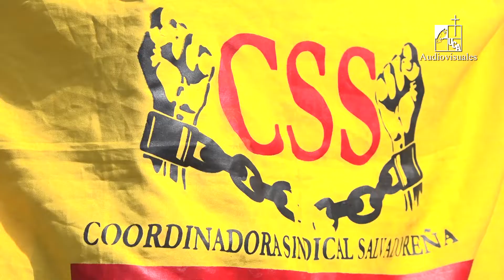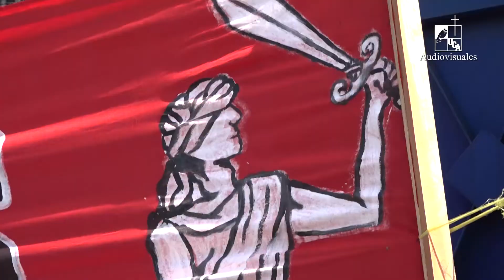Nota: Sindicatos piden al presidente sentenciar ley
Sindicatos de trabajadores del sistema judicial dieron conferencia de prensa este día, en las afueras del Centro Judicial Isidro Menéndez para exigirle al presidente Nayib Bukele que apruebe la suspensión de plazos en el Órgano Judicial para prevenir el aumento de contagios por Covid-19, entre el personal que trabaja en estas oficinas.